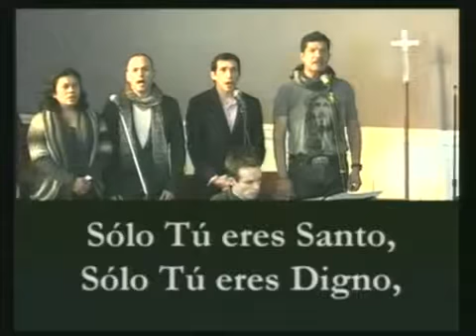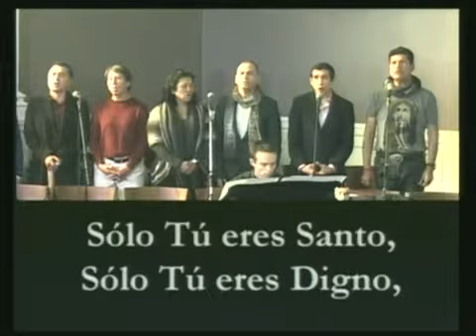Solo Tu Eres Santo (ICM Coro, Founders MCC Los Angeles)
ICM Coro of Founders Metropolitan Commutnity Church Los Angeles--the Spanish-speaking congregation, with Peter Kirkpatrick, music director/pianist: En La Cruz Mariste - Captured Live on Ustream